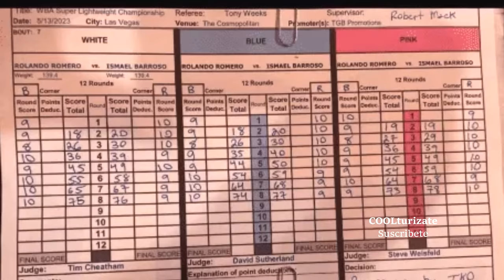¡ESCÁNDALO! Iba ganando la pelea y la detuvieron para que perdiera | ISMAEL BARROSO Historia | Rolly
El veterano de 40 años que iba ganando la pelea a un jovencito "promesa" del boxeo y la detuvieron para que perdiera, en una decisión polémica | La historia de ISMAEL BARROSO y Rolando Romero

EL DIA QUE LE CALLARON LA BOCA A ROLANDO ROMERO